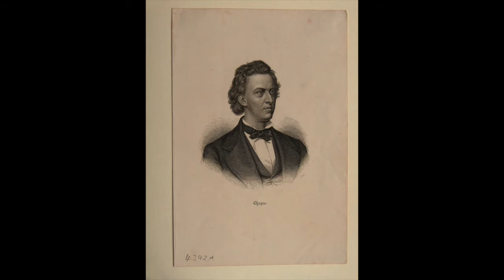Jazzin' the classic - Chopin: I'm Always Chasing Rainbows (based on Fantaisie-Impromptu)- Buddy Rich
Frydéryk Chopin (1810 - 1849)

I'm Always Chasing Rainbows
based on Fantaisie-Impromptu

Buddy Rich and his Orchestra
Hollywood, 1947